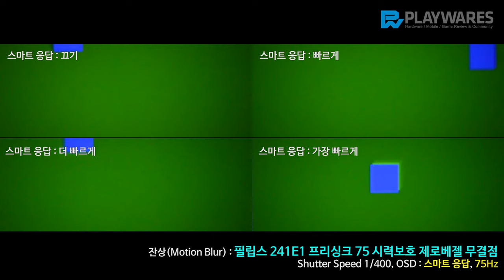잔상(Motion Blur) : 필립스 241E1 프리싱크 75 시력보호 제로베젤 무결점